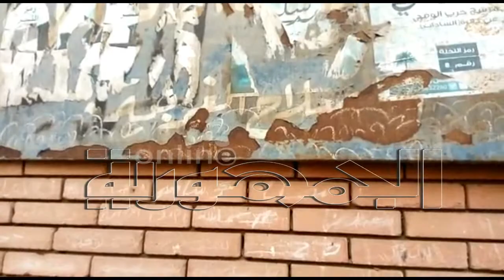الوحدات الصحيه بمدينه السادات خارج نطاق الخدمه